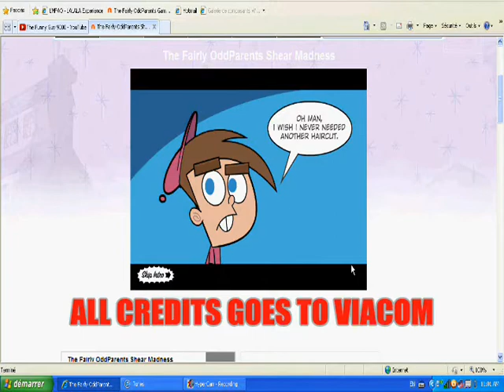Best Part (SM) - LIKE THIS? - Highlight 20